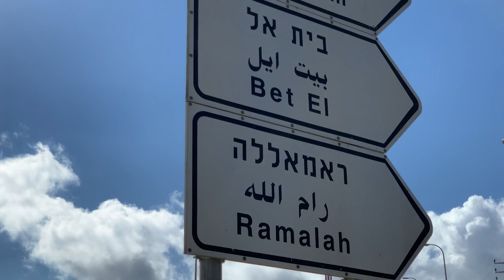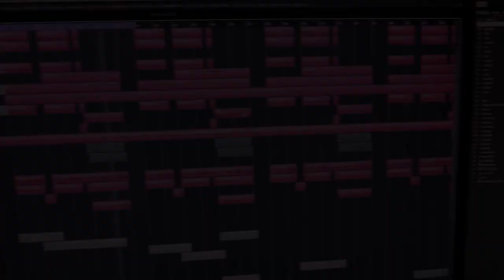Shu'fat Palestinian Refugee Camp in Jerusalem - Kids Making Music